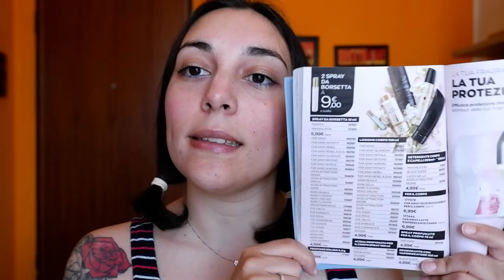📦Spacchettamento di C11!🤗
*:･ﾟ✧(❁´◡`❁)*:･ﾟ✧Ciao ragazze! Ecco lo spacchettamento della campagna 11! 😎

Per informazioni, foto o altro sui prodotti, non esitate a contattarmi! 💄

PRODOTTI USATI PER IL MAKEUP:
🔸Correttore Power stay - neutral light
🔸Matita occhi Glimmerstick - teal spakle
🔸Matita occhi Glimmersitck - true gold
🔸Lipgloss Show Glow - golden gleam
🔸Mascara 5 in One lash genius - nero
🔸Blush - palette Full Bloom

❤️Facebook: Veronica AVON COSMETICS ITALIA